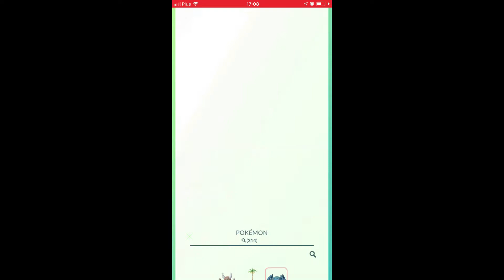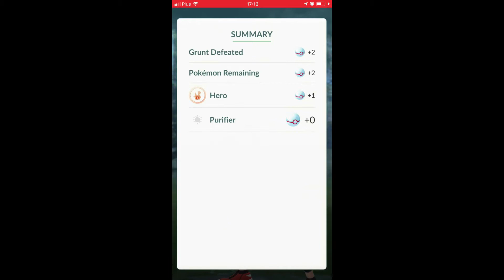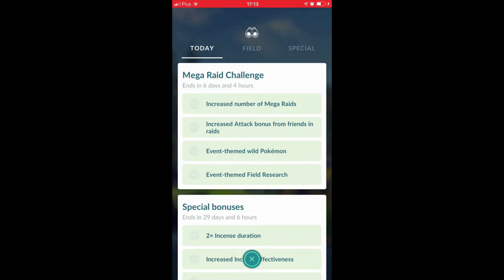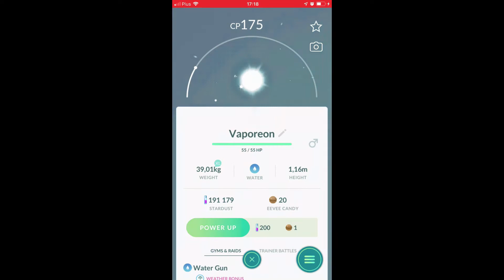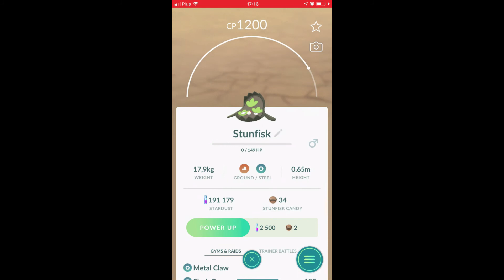(KONIEC)Z pojedynczego na potrójny! Pokemon GO #5